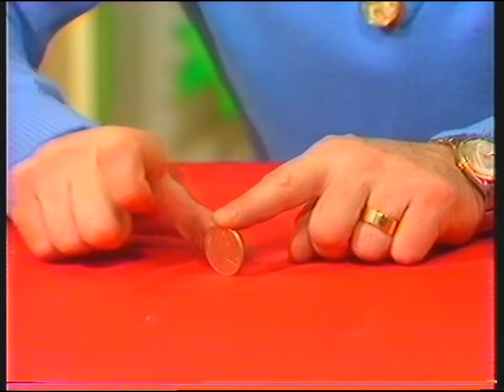[720p/50p] BBC1 | Play School and continuity | Christmas Eve 1982 | Part 1 of 3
End of The Fall Of The Roman Empire
BBC1 Christmas optical slide: Mister Quilp
BBC2 Christmas optical slide: I'm All Right Jack
BBC1 optical slides (electronically composited): Holiday programmes for children (the BBC regions would have had a regional news bulletin here)